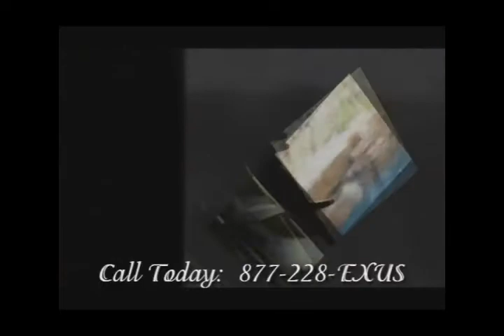Custom Shutters Rockwall TX|Lancaster|Rowlett|Royse City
Exus Shutters is the only manufacturer in the world that makes shutters other than simple stainable or painted finishes. Because of our distinctive hand crafted finishes and our reputation for a well made shutter, in 12 years we have become the number 2 shutter manufacturer in the world and we're gaining everyday on number 1.

Exus shutters are custom made for each window or door you have. The fit will be perfect, the look will WOW you and your friends! All for a price that will fit your budget!

Venicci - Tuscan Décor: For those that love to surround themselves with the essence of the rustic farmhouse villas of the rolling Italian countryside or the warmth and peace of a Mediterranean garden home. Each Venicci shutter is hand crafted of basswood and finished by our professional craftsmen with an antiqued glazed finish per your personal selection. Accent your Venicci shutters with oil rubbed bronze or antique brass hinges. Tuscan Décor can be very upscale or more comfortable and less formal. Either way, you will demonstrate your classic sense of style when you decorate your windows with the beautiful Venicci hand crafted shutter by Exus.

Chateau - Inspired by French Renaissance wine country décor, Chateau by Exus is made of distressed and hand textured basswood and is custom stained or painted per your exact specifications. This is a shutter design like no other; complete with worm holes, markings and texture that give an old world feel. Cabinet style finishing processes are used in each hand finished Chateau plantation shutter by Exus.

Manhattan - For those with the cosmopolitan taste of refined elegance, our Manhattan Series shutter is sure to satisfy even the highest demand for exquisite luxury.

The Manhattan shutter by Exus is quite likely the world's most exceptional window covering. Manhattan boasts a high gloss (gloss level up to 70%) coating that resembles the finish of a fine piano. Flat interlocking louvers provide complete closure for optimal light control and privacy. Each Manhattan shutter comes standard with hidden tilt mechanisms for a glorious view when the louvers are in the open position. Solid 1 ¾" x 1 ¾" wood stiles ensure a durable shutter that will last a lifetime.

Will you like how our shutters look in your home? I guarantee it!

To find a distributor near you, give us a call or fill out the form on our website. You'll be glad you found Exus!

Plantation Blinds Grapevine TX
Plantation Shutters Grapevine TX
Custom Blinds Grapevine TX
Custom Shutters Grapevine TX
Indoor Shutters Grapevine TX
Wood Shutters Grapevine TX
Indoor Wood Shutters Grapevine TX
Plantation Blinds Arlington TX
Plantation Shutters Arlington TX
Custom Blinds Arlington TX
Custom Shutters Arlington TX
Indoor Shutters Arlington TX
Wood Shutters Arlington TX
Indoor Wood Shutters Arlington TX
Plantation Blinds Fort Worth TX
Plantation Shutters Fort Worth TX
Custom Blinds Fort Worth TX
Custom Shutters Fort Worth TX
Indoor Shutters Fort Worth TX
Wood Shutters Fort Worth TX
Indoor Wood Shutters Fort Worth TX
Custom Shutters Keller TX
Indoor Shutters Keller TX
Wood Shutters Keller TX
Indoor Wood Shutters Keller TX
Plantation Blinds Colleyville TX
Plantation Shutters Colleyville TX
Custom Blinds Colleyville TX
Custom Shutters Colleyville TX
Indoor Shutters Colleyville TX
Wood Shutters Colleyville TX
Indoor Wood Shutters Colleyville TX
Plantation Blinds Dallas TX
Plantation Shutters Dallas TX
Custom Blinds Dallas TX
Custom Shutters Dallas TX
Indoor Shutters Dallas TX
Wood Shutters Dallas TX
Indoor Wood Shutters Dallas TX
Plantation Blinds McKinney TX
Plantation Shutters McKinney TX
Custom Blinds McKinney TX
Custom Shutters McKinney TX
Indoor Shutters McKinney TX
Wood Shutters McKinney TX
Indoor Wood Shutters McKinney TX
Plantation Blinds Plano TX
Plantation Shutters Plano TX
Custom Blinds Plano TX
Custom Shutters Plano TX
Indoor Shutters Plano TX
Wood Shutters Plano TX
Indoor Wood Shutters Plano TX
Plantation Blinds Allen TX
Plantation Shutters Allen TX
Custom Blinds Allen TX
Custom Shutters Allen TX
Indoor Shutters Allen TX
Wood Shutters Allen TX
Indoor Wood Shutters Allen TX
Plantation Blinds Tyler TX
Plantation Shutters Tyler TX
Custom Blinds Tyler TX
Custom Shutters Tyler TX
Indoor Shutters Tyler TX
Wood Shutters Tyler TX
Indoor Wood Shutters Tyler TX
Plantation Blinds Frisco TX
Plantation Shutters Frisco TX
Custom Blinds Frisco TX
Custom Shutters Frisco TX
Indoor Shutters Frisco TX
Wood Shutters Frisco TX
Indoor Wood Shutters Frisco TX
Plantation Blinds Fairview TX
Plantation Shutters Fairview TX
Custom Blinds Fairview TX
Custom Shutters Fairview TX
Indoor Shutters Fairview TX
Plantation Blinds Prosper TX
Plantation Shutters Prosper TX
Custom Blinds Prosper TX
Custom Shutters Prosper TX